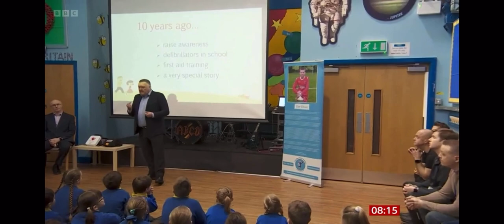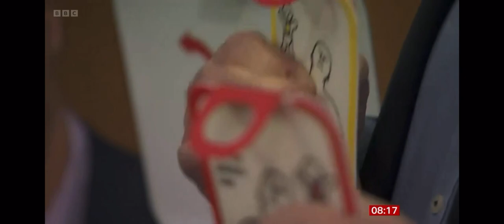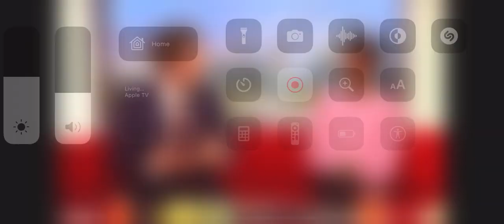BBC - Defibrillator / CPR report - Ollie King memory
Defibrillator CPR